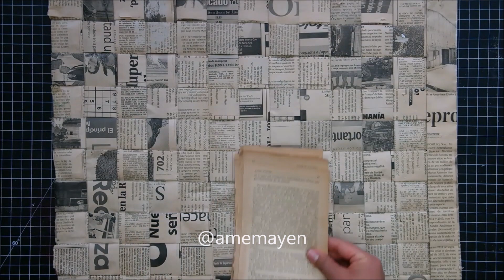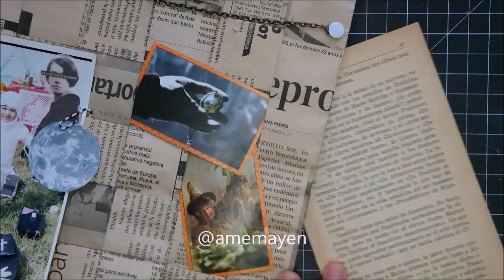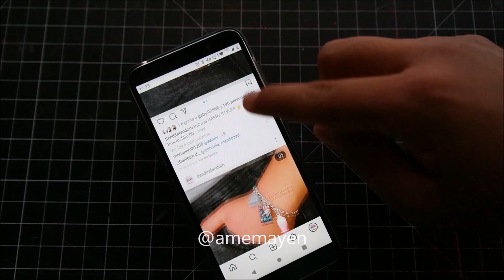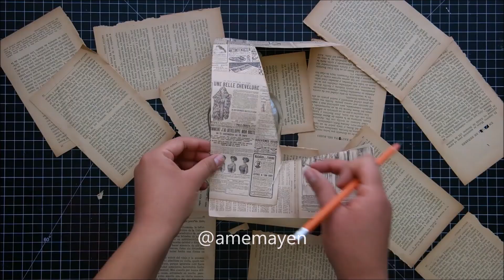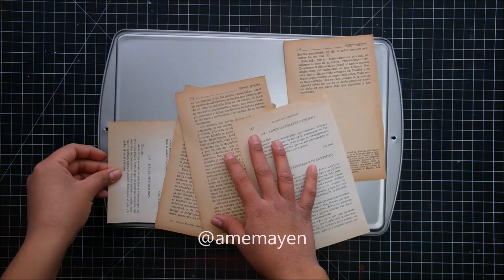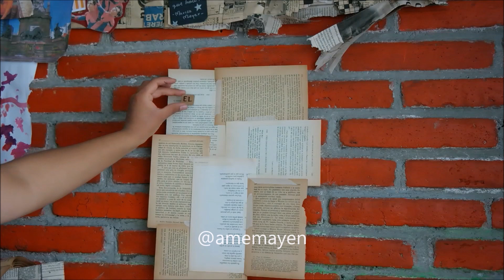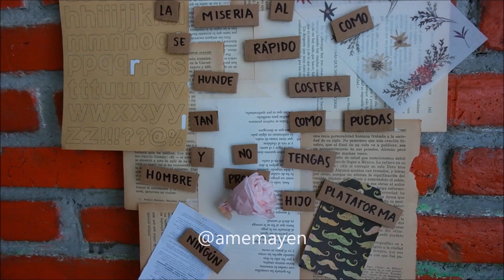DECORACIÓN DARK ACADEMIA DIY - decoraciones aesthetic para tu cuarto | Ame Mayén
Hoy te tengo unas ideas fáciles y originales para decorar tu cuarto inspirado en la estética Dark Academia, espero que estos DIY te gusten y te sirvan y coméntame si quieren más ideas inspiradas en esta aesthetic.